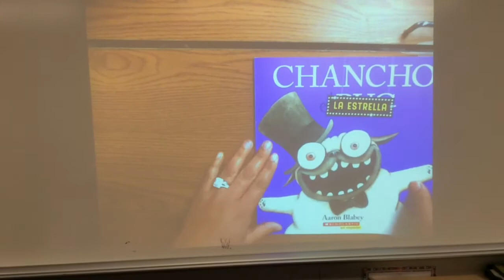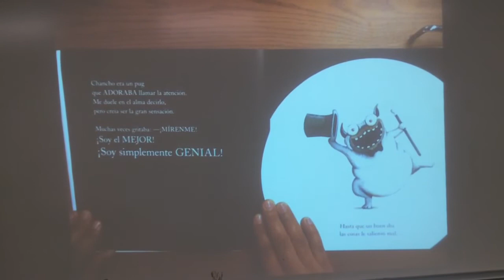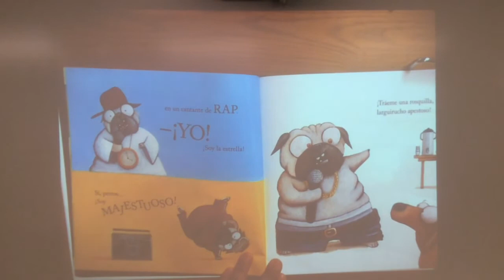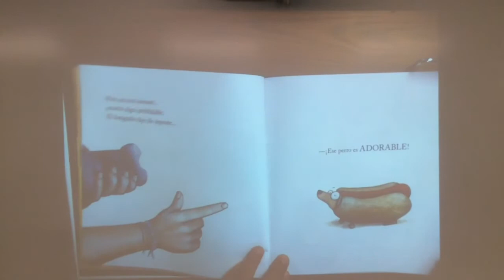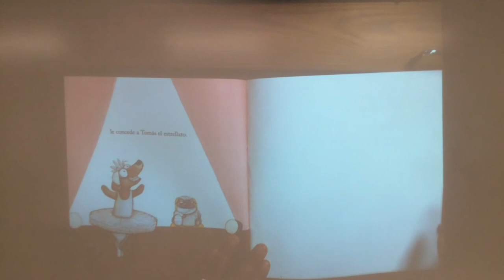Libro: Chancho La Estrella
Este libro es leido por la Sra. Marisol Cordero. El libro es de un perrito muy divertido.